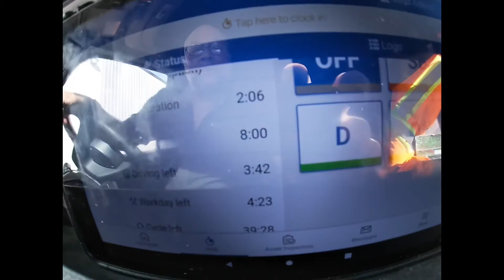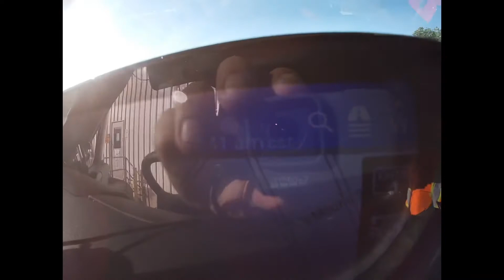Grenada twice, reload to Knoxville and an ugly semi crash.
Well, trying this new app. Hope it works well.